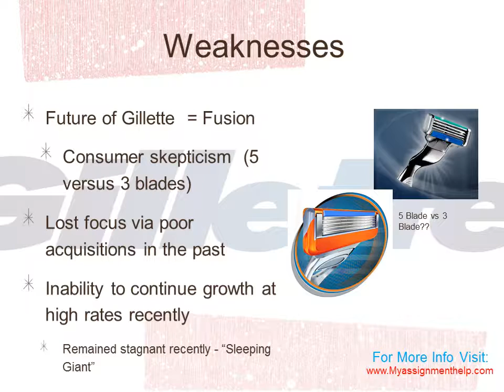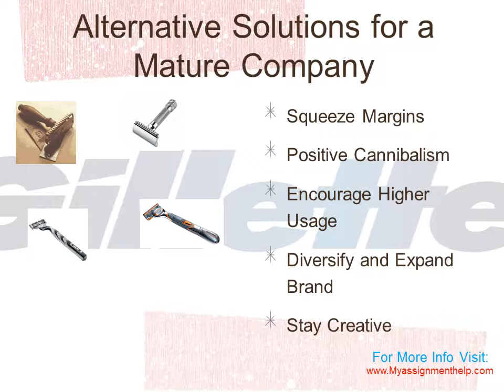Gillette Case Study| Gillette SWOT+ Fusion Case Study Analysis by Myassignmenthelp.com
Looking for MBA Marketing Case Study help? Gillette Case Study is a good example to understand marketing concepts and merger acquisitions. Universities worldwide teach Gillette Fusion Case Study to make management graduates perform analysis on their marketing strategies.